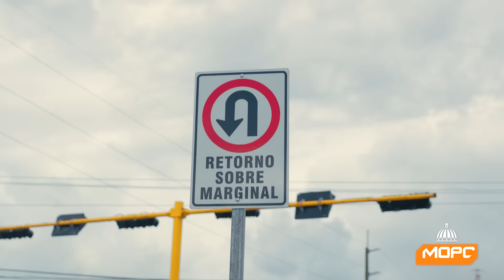Reconstruida Avenida Fernández Domingo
La avenida Fernández Domínguez es más que un camino; es el resultado del compromiso gubernamental con el bienestar de la comunidad. Uniendo proyectos habitacionales, la zona franca de San Isidro y empresarios del área, esta autopista es la respuesta a años de reclamos.

🛣️ Avenida Fernández Domínguez: Conectando sueños, construyendo futuro. MásObrasMásVidasMejoradas ObrasQueTransformanElPaís🇩🇴